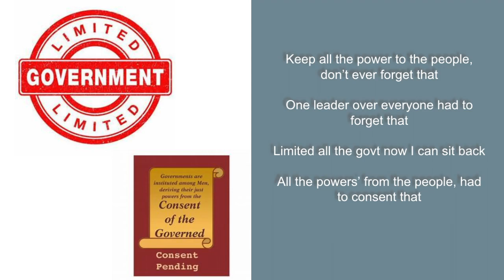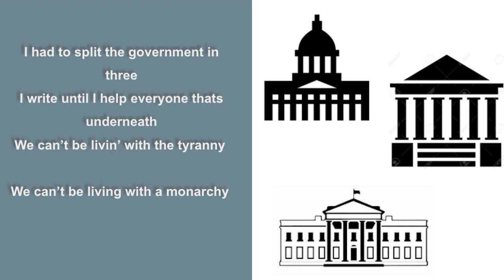Roddy Ricch Ballin // "Balance" Baron De Montesquieu Parody Song!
Enjoy a history project written by myself & friend Alex Nutt!
Modeled after the ideas of Baron De Montesquieu and musically influenced by the emotions expressed in the song Ballin' by artist Roddy Ricch.

If you're reading this far, tell me down below if I should make more parody songs!
"I Hope You Hear This" is out now! go get that!